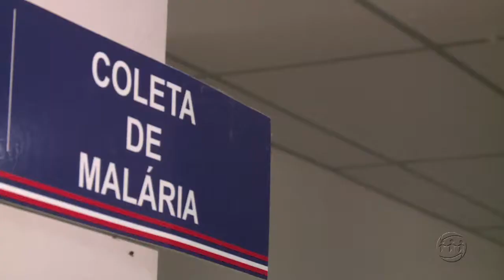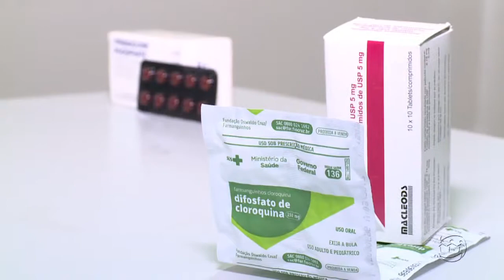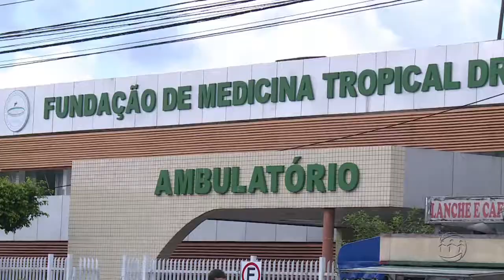A CRÍTICA NA TV - 2º Bloco - 12/06/17